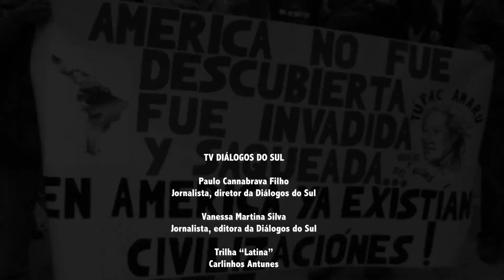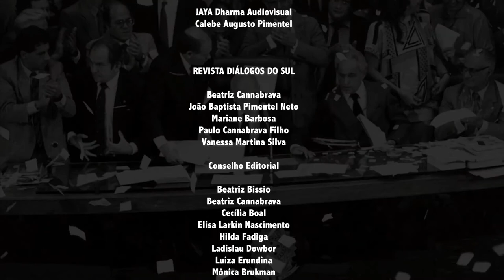Reforma da Previdência de Rodrigo Maia é pura enganação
**Exibido originalmente em 12 de jul. de 2019**

Em votação essa semana, a Reforma da Previdência de Rodrigo Maia esconde o fato de que o atual sistema de aposentadoria é alto suficiente. Então, afinal, para que serve uma reforma quando você passa a vida toda contribuindo com o seu salário?

Análise por Paulo Cannabrava Filho
Música tema de abertura: Latina, de Carlinhos Antunes